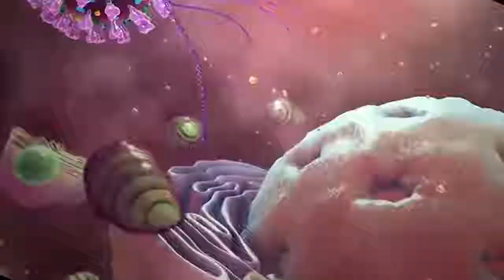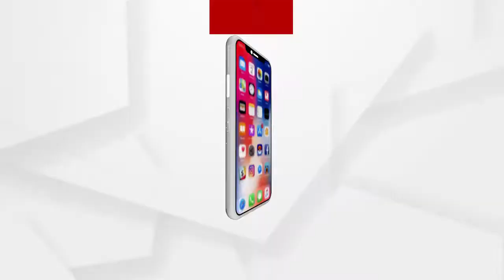କରୋନାର 2ୟ ଷ୍ଟ୍ରେନକୁ ନେଇ ବଢିଛି ଚିନ୍ତା ...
କରୋନାର  2ୟ ଷ୍ଟ୍ରେନକୁ ନେଇ ବଢିଛି ଚିନ୍ତା। ଛତିଶଗଡ, କେରଳ, ମହାରାଷ୍ଟ୍ରରେ ଲକ୍ଷଣ ଦେଖାଯିବା ପରେ ଓଡିଶାରେ ବଢିଛି ଭୟ। ସେପଟେ କୋଭିଡ ନିୟମ ମାନି ସତର୍କ ରହିବାକୁ ପରାମର୍ଶ ଦେଇଛନ୍ତି ଡାକ୍ତରୀ ବିଭାଗ ...